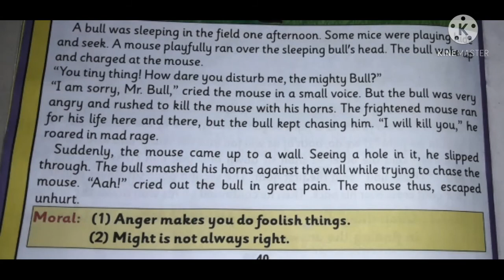STORY IS THE BULL AND THE MOUSE